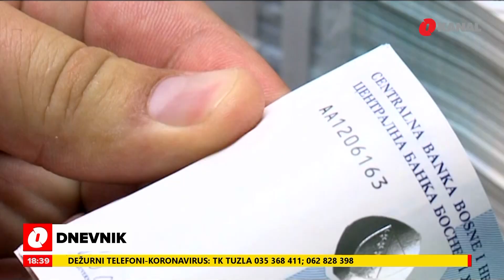Je li Maršalov plan za jačanje ekonomije izvodiv u BiH?